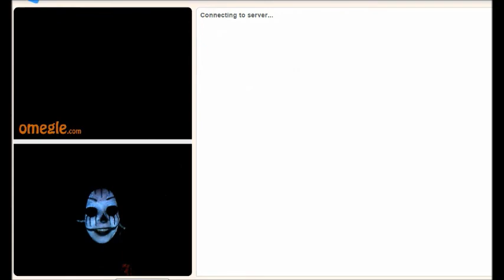Angry Omegle Guy Turned Nice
Warning: Cursing! He was ready to fight, and then I complimented his eyes and he turned soft. I clicked out before he went into song. LOL